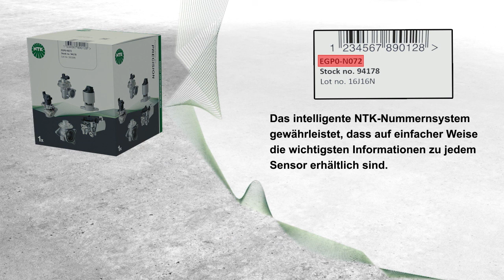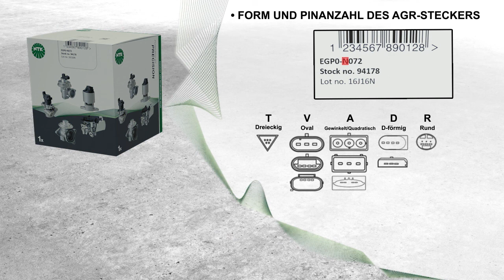NGK | NTK AGR-Ventil pneumatisch by GÖHRUM Fahrzeugteile GmbH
Dieses Video zeigt die Einbauposition der AGR-Ventilpneumatik in einem Dieselmotor. Es erklärt auch die Funktion des AGR-Ventils und wie man den Produktcode entziffern kann.

▬ GÖHRUM ▬▬▬▬▬▬▬▬▬▬▬▬▬▬▬

▬ Die Fakten ▬▬▬▬▬▬▬▬▬▬▬▬▬▬

EIN TEIL DES ERFOLGS:
- Handelstreue
- klare Sortimentspolitik

GÖHRUM Fahrzeugteile GmbH
Ulmenstr. 19
71069 Sindelfingen

▬ Ende ;-) ▬▬▬▬▬▬▬▬▬▬▬▬▬▬▬

Alle Inhalte dieses Videos sind urheberrechtlich geschützt. Das Urheberrecht liegt, soweit nicht ausdrücklich anders gekennzeichnet, bei der NGK SPARK PLUG EUROPE GmbH